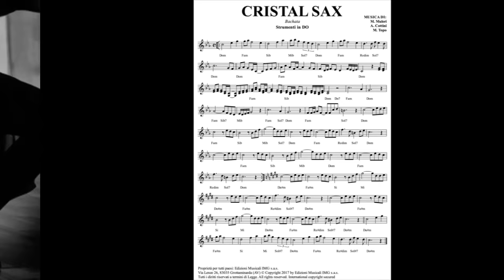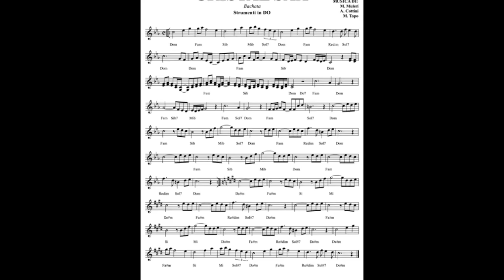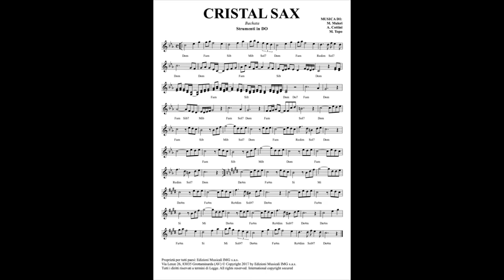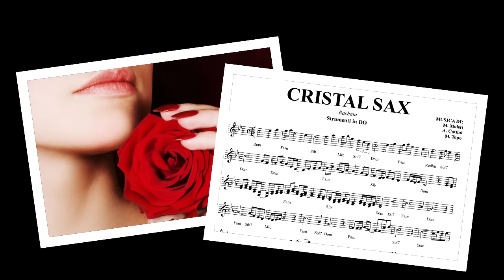Cristal Sax Bachata La Magia del Ballo con Fisarmonica e Sax nella Sala da Ballo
MUSICA DI: M. Muleri A. Cottini M.Topo

💽 Scarica Gratis la base MP3 e la canzone MP3 in alta definizione (HD) dal nostro sito web: [IMG Edizioni]

🎵 Scopri le nostre PlayList su YouTube: Offriamo una vasta gamma di playlist per ogni genere musicale, perfette per ogni occasione!